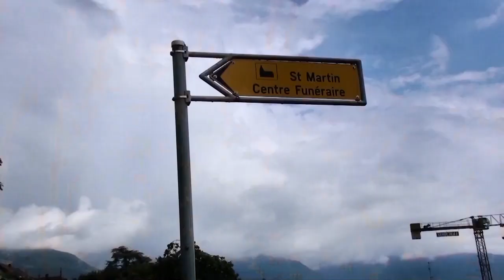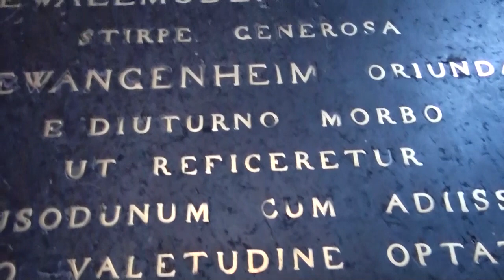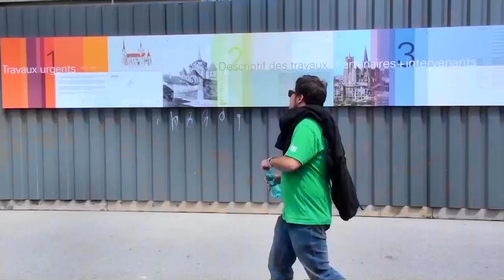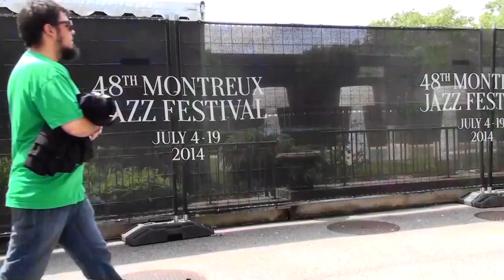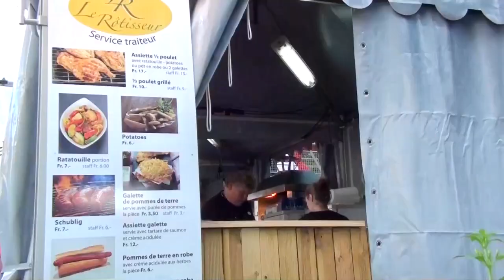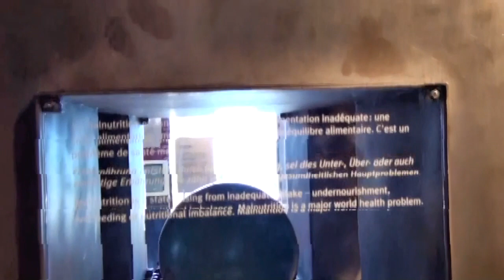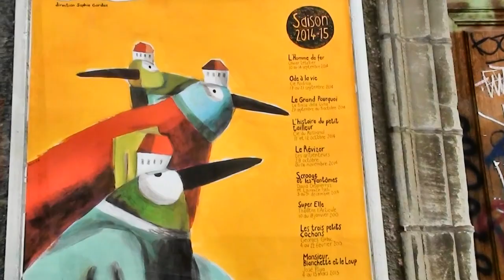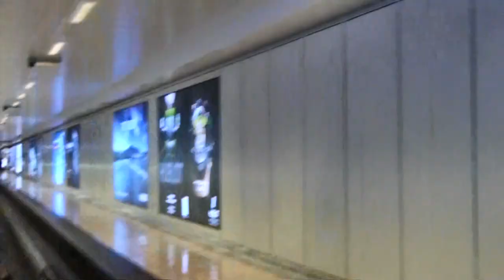Montreux Riviera /Switzerland Tourism